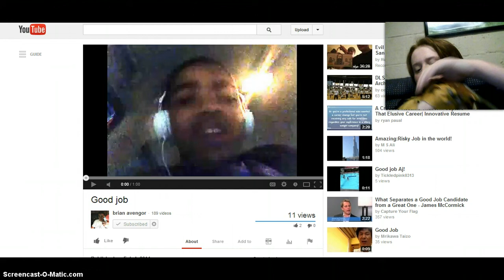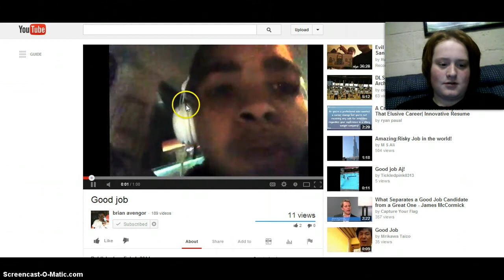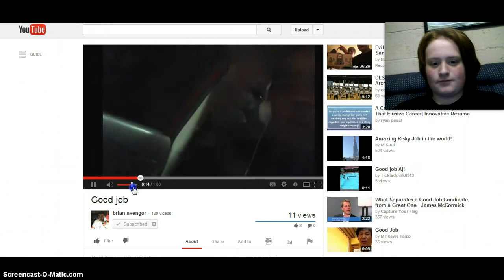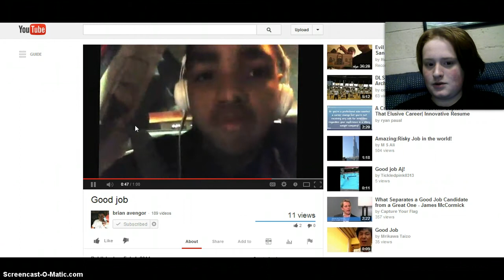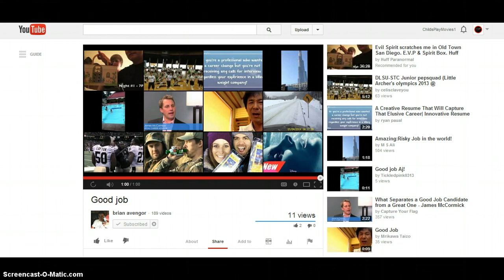Good job Reaction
I know my hair looks like shit, I just woke up to a snow day, okaiiiii?!!!1oneone